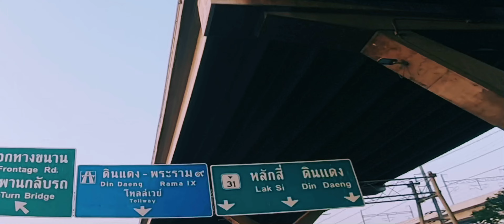One day Trip - Fuckspeed Amity 21/2/2021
ขอบคุณพีาเอ๋อด้วยนะครับที่จัดทริปให้เราได้มาขี่รถเล่นกัน